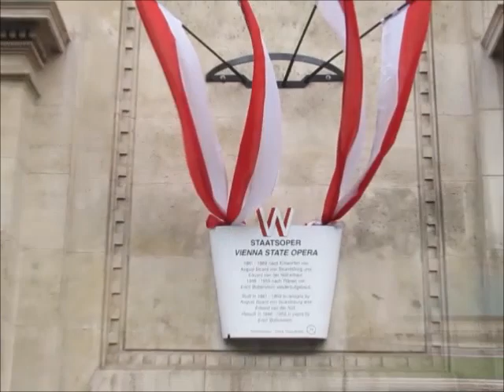Viena, Áustria: a cidade histórica [turismo histórico em Viena, Áustria]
A capital da Áustria não é uma cidade pequena e com poucas atrações. A exuberância dos seus palácios, a riqueza do seu centro histórico, sua imensa quantidade de museus e cafés dão a medida do que o viajante pode fazer em Viena. No episódio 1, visitamos a famosa Igreja de São Estevão e alguns dos seus principais museus. Caminhamos pelo centro histórico, o contextualizando com informações sobre o modo de vida local. O episódio foca, em especial, o chamado circuito da Ringstrasse, o anel viário mais famoso da cidade.

O que você vai ver no vídeo:

00:00 - Chegando em Viena
00:50 - A Igreja de São Estevão
02:51 - O centro histórico da cidade de Viena
05:59 - O Museu de História Natural de Viena e a região dos museus

Viena foi parte de uma longa expedição que fizemos pelo leste-europeu e parte dos Balcãs. Ela se processou em dezembro de 2019 e janeiro de 2020 e durou um pouco mais de um mês de incursões por vários países, inclusive a Áustria. Acesse os demais vídeos e conheça essa aventura!